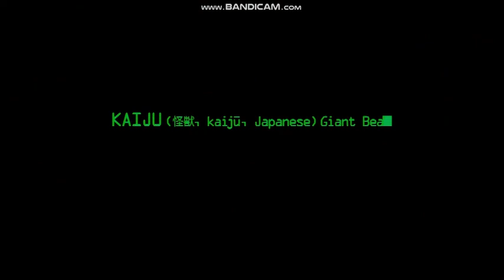Warner Bros Pictures/Legendary Pictures (2013)